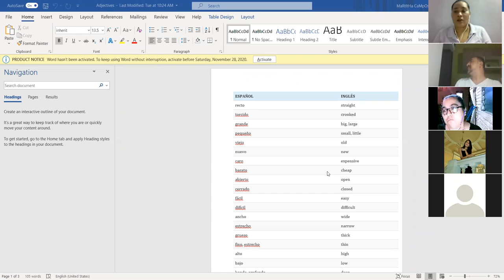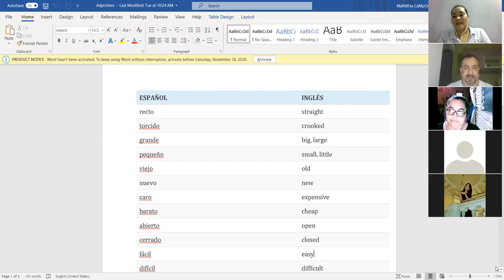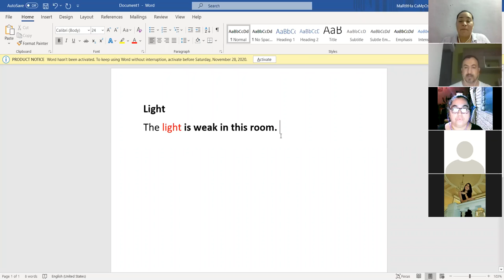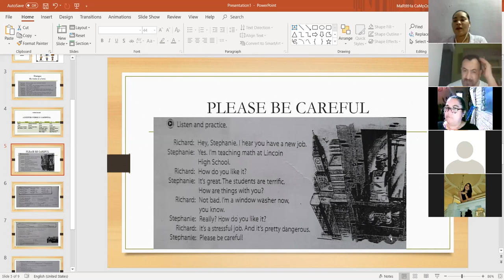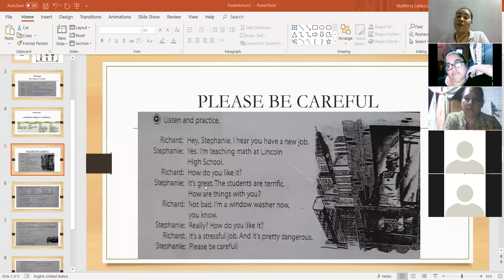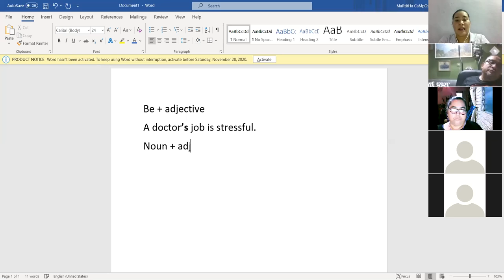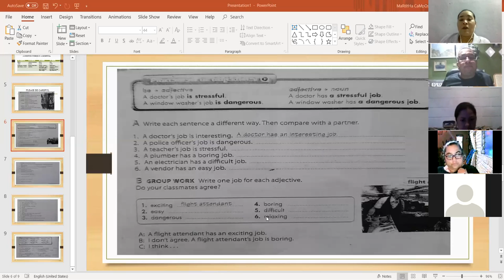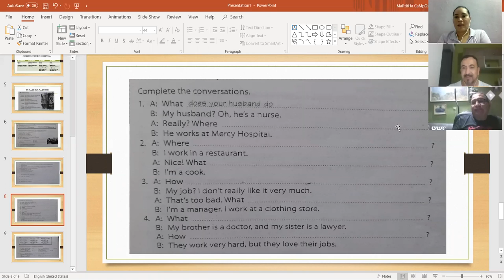Ingles Corporativo-Lesson 3 adj+be and noun+adj Day 6